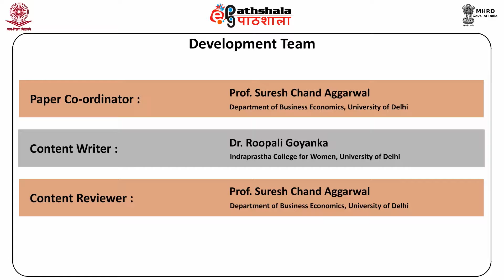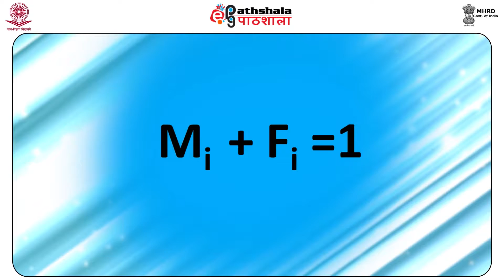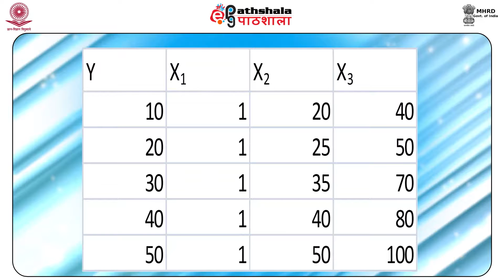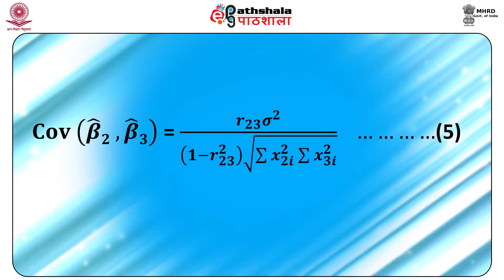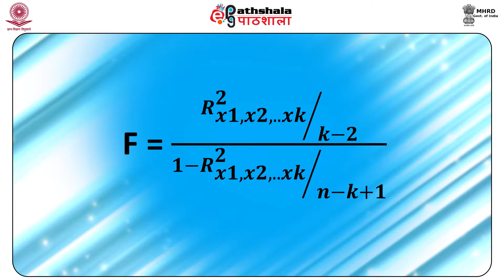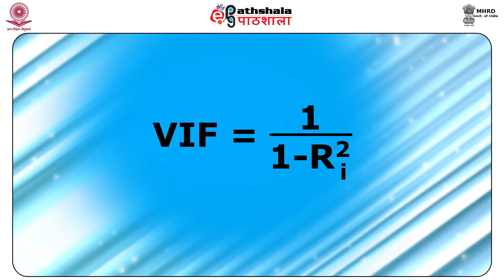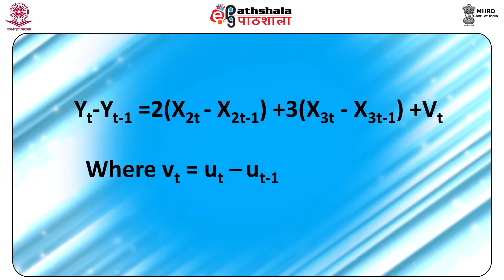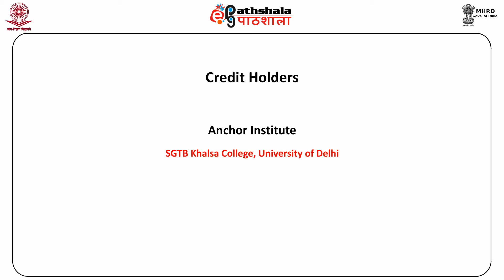Multicollinearity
Subject :Business Economics
Course  :Post Graduate